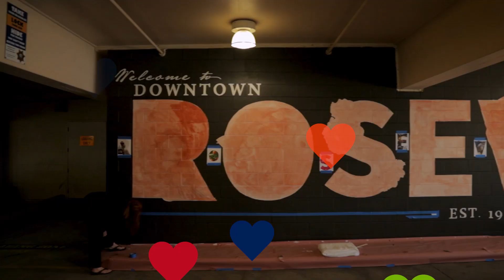What's Happening in Roseville - June 2023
In the June edition of "What's Happening in Roseville" find out more about the Bosch purchase of TSI Semiconductors, Roseville's PRL becomes a finalist for the National Gold Medal Award for Excellence in Parks and Recreation Management, and the City's ongoing streets resurfacing, with host Joe Speaker, City of Roseville's Assistant City Attorney.